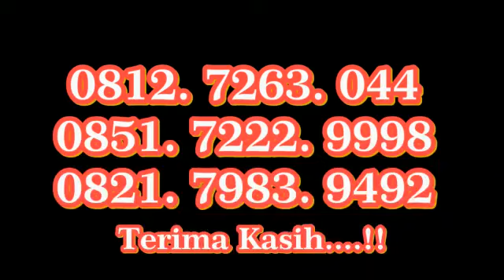Ucapan Pers Bintang Menyamput Bulan Puasa Tahun 2022.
Keluarga Besar Media Online Bintang38.id Pesawaran Mengucapkan Selamat Menunaikan Ibadah puasa.

Marhaban Ya Ramadhan 1443H - 2022M.